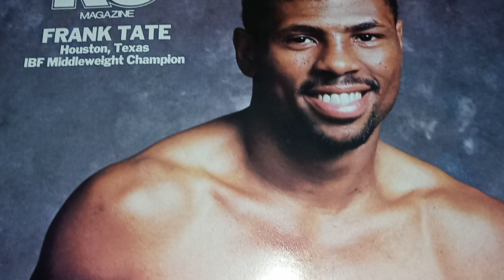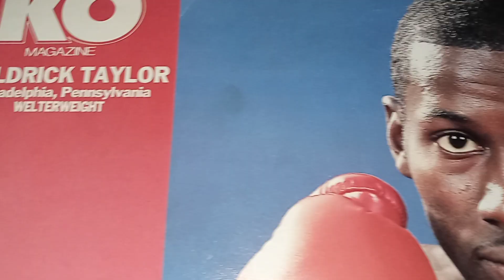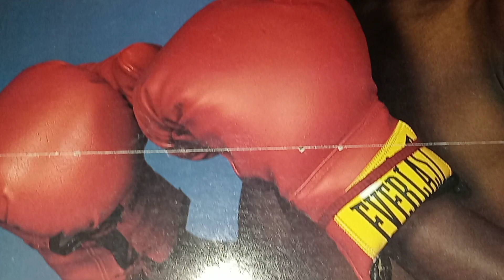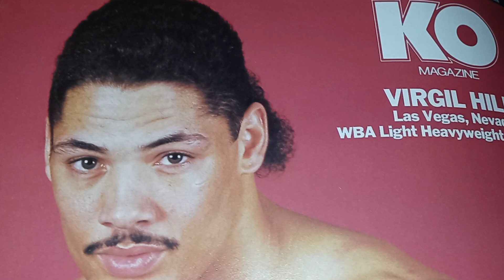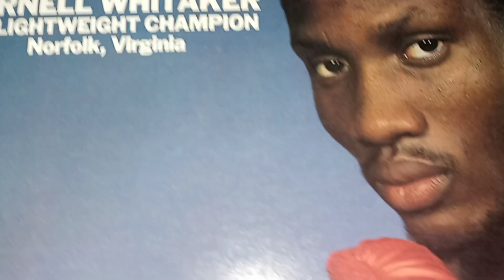Frank Tate, M. Taylor Mark Breland, Pernell( Sweet Pea )Whitaker, Virgil Hill, Evander Holyfield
scrapbookboxing Museum Of the Forgotten Fisticuffs Series Presents members of the 1984 olympic Teams who won world Championships.